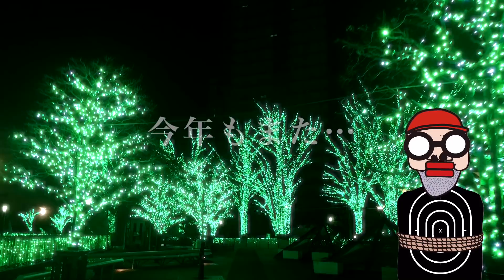🎄【ヤバすぎる】日本一雑でクソだっさいクリスマスイルミネーションを発見！（ユーミンの『恋人がサンタクロース』替え歌付き）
今年もこの季節がやってきました！

日本一ダサいクリスマスイルミネーション2017！

今年は何になるのか？

そしてエンディングでは定番のクリスマスソング、、、

ヒコカツが歌うユーミン『恋人がサンタクロース』の替え歌も！

劇団員のあいつのおもちゃ⇨現在消息不明